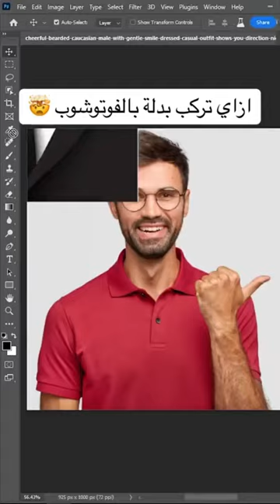الذكاء الاصطناعي بقي سهل اوي استخدامة 🤯